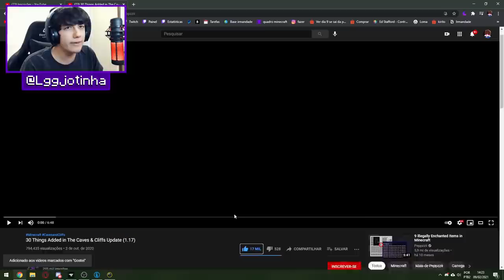30 COISAS ADICIONADAS NO MINECRAFT 1.17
👉 Neste vídeo eu mostrei 30 COISAS que VÃO ser ADICIONADAS no Minecraft 1.17 a atualização das Cavernas

00:00 ME AJUDA A CHEGAR EM 500 MIL INSCRITOS 💖
10:00 DEIXA O LIKE PARA AJUDAR SEU AMIGO LGGJ 🥰